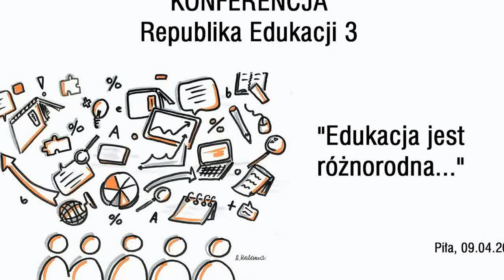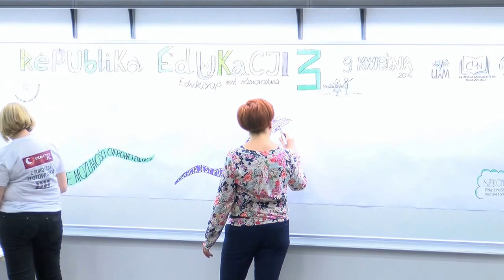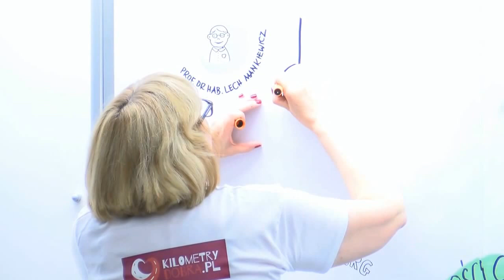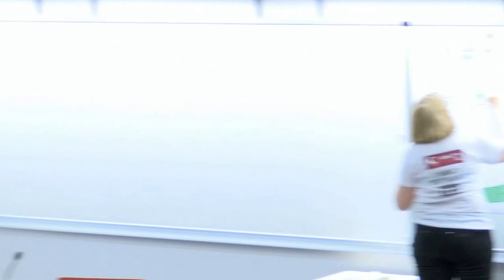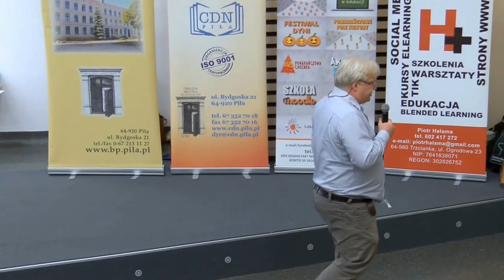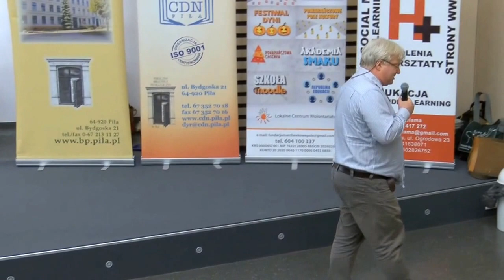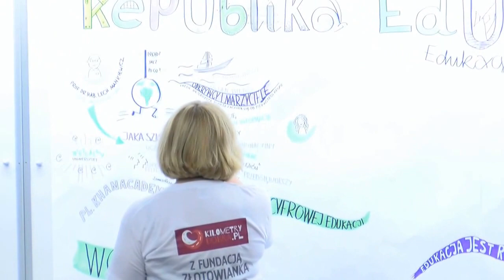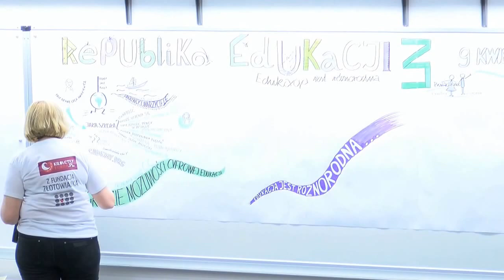prof. dr hab. Lech Mankiewicz, Konferencja Republika Edukacji 3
"W ogrodzie możliwości cyfrowej edukacji" - prof. dr hab. Lech Mankiewicz, fizyk i astronom, Dyrektor Centrum Fizyki Teoretycznej PAN, popularyzator nauk przyrodniczych, Khan Academy.
Konferencja Republika Edukacji 3, Piła 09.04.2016 r.